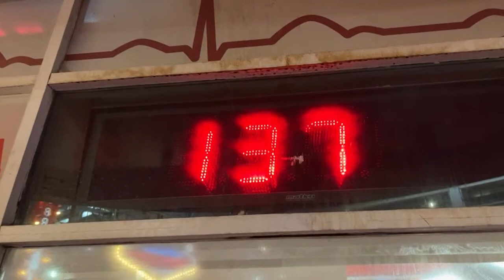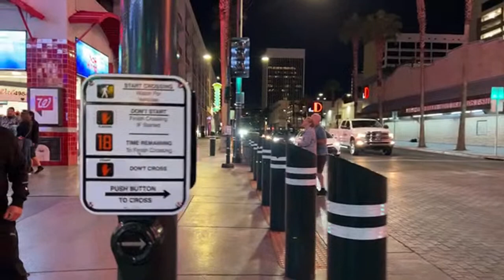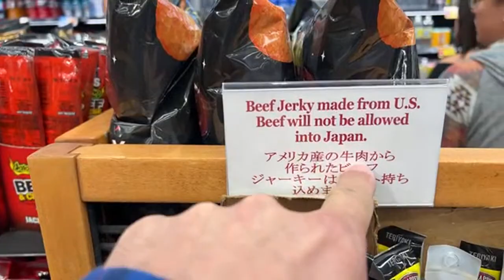✅ Las Vegas LIVE Cash or Crash - LIVE Stream Events - FOOD - GAMING - FREMONT STREET MUSIC - FUN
LOON - JUST FOR FUN!

LURKERS
Shelly McBay
Karla ï¼† Kiko Adventures
MiraMa
Steady Stackin
Kevin Lee
Lisa J
Itsvegastime
Carol Bissonette
Chez-twin sister#2
Gladys
kelsix1
Hollyâ€™s Thrifting Hobby
Mei Yang
Dawg Pound
Clay Cooke
Bull Phrogg
Meo Kushai Xang
Jim Wolfe
JojoMarz
Jeanne Daugherty
Ron B
Keon Green
Josh SV-AZ
Gamblin Granny
August Ice
YOU DO YOU
biggtipz
Ricky Bansal
Burns YouTube
Forrest Bou
NES Slots
Espy
James Brown
Maximillian Irazabal
Mrs RGV Paranormal Lockdown
Art Bustamante
Dean
Chuleta
Vivian Harvey
Gail  South Australia
DrivingInCircles
gary mccord
Zaydrey
Kattycat33 nCali
Ryan
VegasNana
Mando
Mark Edwards
Raymond
Mark Kunie
DJIA Girl
Sheppy
Freebird G
Chad Schak
Robert Kosinski
N-I-S-S-Y-ANGEL ðŸ‘½ðŸ›¸
Mr Majestyk
Sevensloths
Kingfish
dixie chicken pot pie
Susan G
Ray Riggleman Jr
Martin D
D 23 NO
Jodyfj
Mike K
Laurie
Louisiana yankee adventures
Jay El
Vader Lord
Pike Hunter
Ycats from Texas
Champagne Papi
John Halulz
TrendsThriftShop
alienpoker
Sam
Michael L
Starting Over in Vegas
Wylie Chan
Matt R
Crown Royal
Chris Dye
TIM-DA-CANADIAN
Paul Martinez
Anthony P
Shannon Day
Jenniferlea808
Wailer
MCHighLife
Dark Orchid
Bill Lewis
Kia-Belle
John Guido
Denise Saxton

SUPPORTER
Jeff Mojave
keon green
Drone Addict
MrMarcusV
Whoopddu
AUDITS WITH A PURPOSE
Dwayne Garrett
AndThe2Become1Flesh
Mike L
DESI G
Tilly Tea
gonnacry96tears
Keno Lady Adventures
CoolKicks
Arliss
adriel leddy
Myrna Bergen
Fluster Zero
d baldy
ðŸ‘‘KÉ›nÎ¿KwÉ›nðŸ‘‘
Arizona Cowgirl
Jim ï¼‚Rockbreakerï¼‚ Berger
Glenn Godfrey
kevli33
Max Rider
Sterling Crowe
âš¡BOLTHEAD
fast freddy
Doug Cutler
william weir
A-Dub ðŸª·
MomFoodPlantandThingsðŸª´
Great Scott
Steve D
Lizzie Hatch
22u
JustSomeDude33
Mikey Bags Of Money
P Z
Benny Reyna
NES Scratcher
captaincrunch72
NoCo Dave
Steve Houser
Vegas to Cali
Mustang Sandy
Vicki Davis
T.O. Wildcat
Long Shot
â  ˜wÎ¿Î™â¨  ÅŸÏ  Î¯Ê€Î¯Êˆâ  ˜á“šá˜  á—¢
SilvaSaidSo

COME ON BUG
Loonicorn
Out of Retirement
Bruce Bell
jack.with.an.e
Andy P.
kezz14
Neil Macedo

Just 1 More $20
67wildcat
Marnie B
BOSTO
RealBron03
Connie Thomas
Traci Taylor

3 SIMPLE RULES
1) NO POLITICS -RELIGION -CONTROVERSY -SENSATIVE ISSUES- VAX or Other HEATED TALK
2) Be NICE
3) We do NOT Speak Ill of other Youtube Channels or Other People -